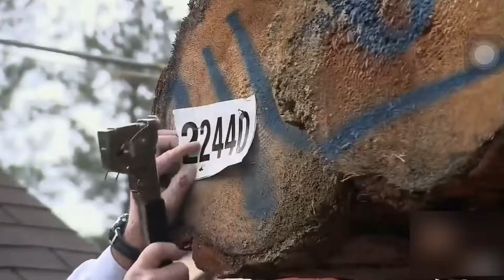power_poles Cột điện bằng gỗ !